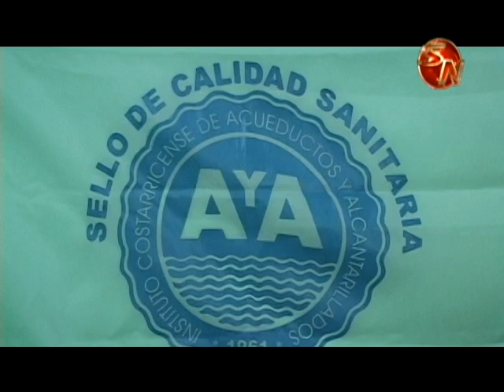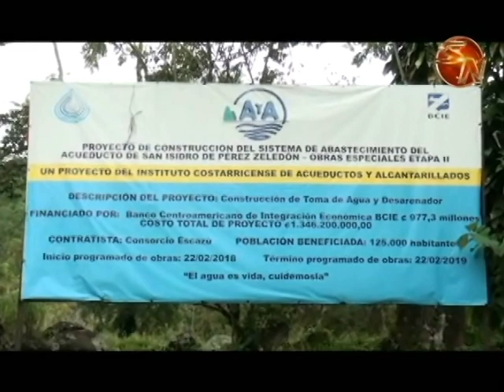440 millones de colones invirtió el A y A en labores de operación y mantenimiento en la Zona Sur